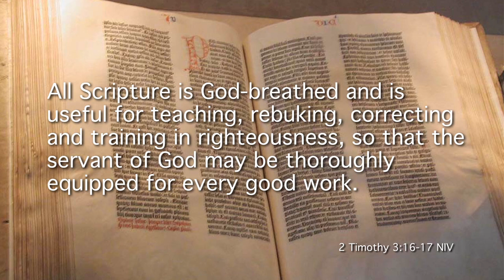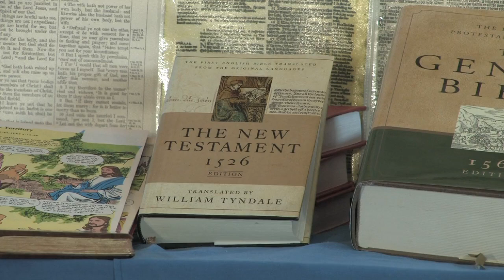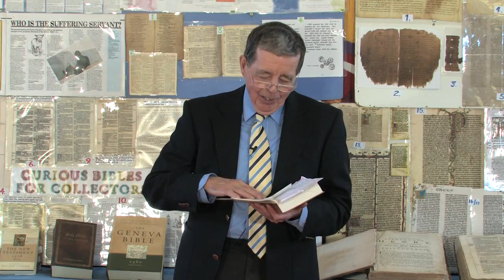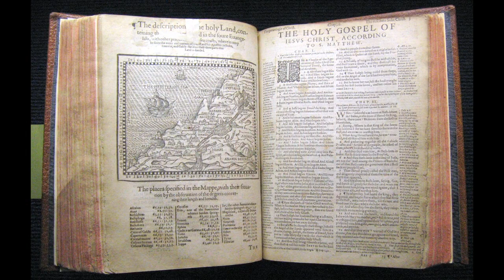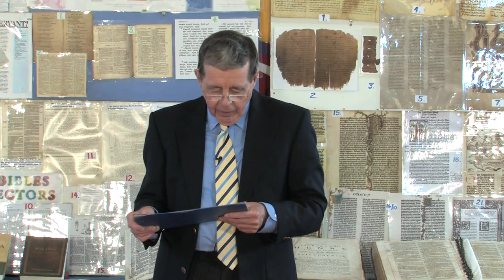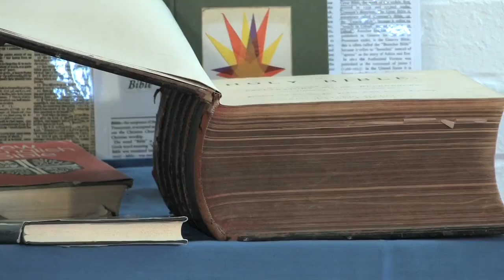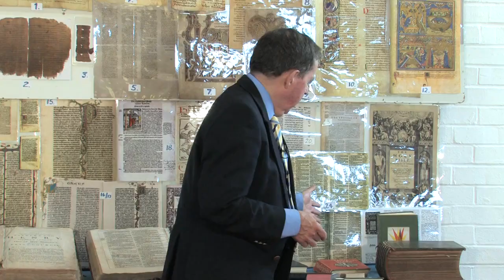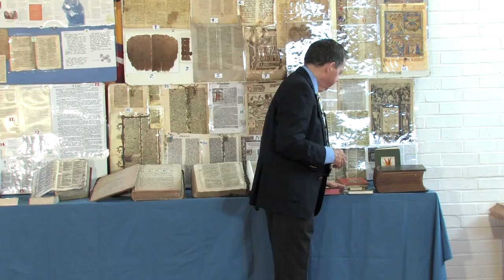Bible Alive! Part 27 "The Bible"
Presentation given by Reverend David Crowther from the Bible Alive! series